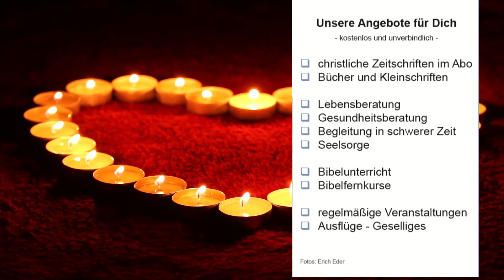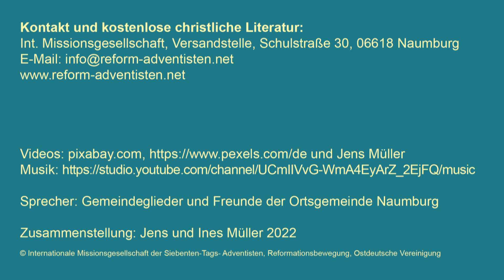Andacht zum Jahresende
Entdecke ein Kapitel der Bibel neu – für dich persönlich. Glaubensgeschwister und Freunde der Ortsgemeinde Naumburg widmen sich einem der wichtigsten Themen überhaupt. Schau mit uns zurück und voraus, um die Weichen für das neue Jahr richtig zu stellen.

Int. Missionsgesellschaft
Schulstr. 30
06618 Naumburg (Saale)